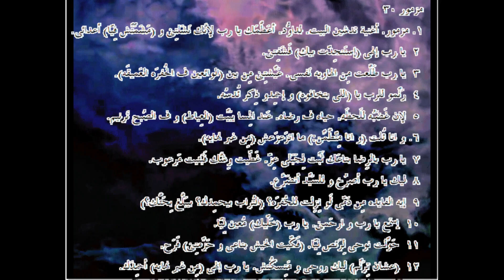المزامير ... الترجمة العامية المصرية .190030. ـPsalms...Egyptian colloquial translation